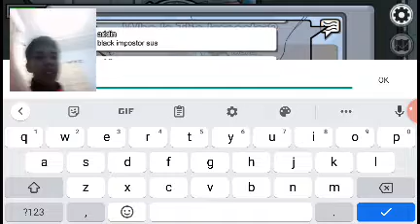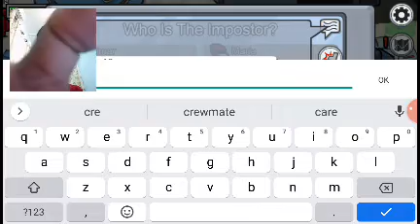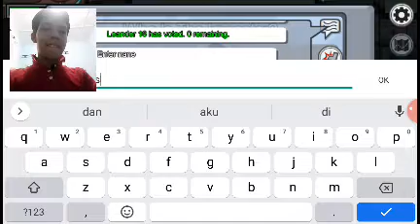adik aku bunuh aku di elektrikal dalam among us